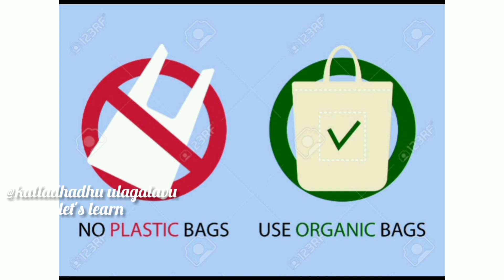Bamboo tooth brushes at low price//மூங்கில் பல் துலக்கி